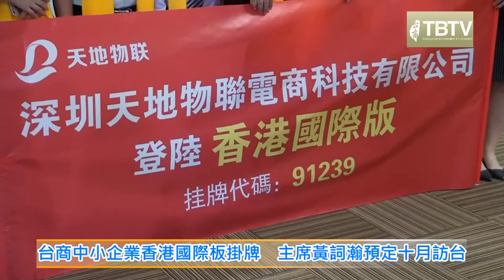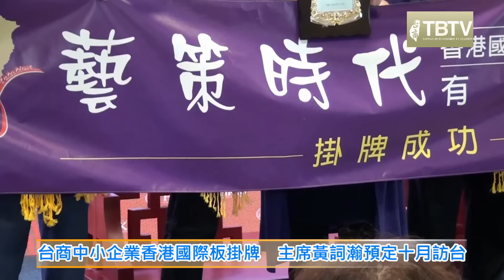《台商新聞》20160928 台商中小企業香港國際板掛牌 主席黃詞瀚預定十月訪台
【記者 陳文旭、蕭又菁 / 香港報導】
香港國際版已經正式在2016年7月29號成立，也積極在亞洲地區尋找優質企業，進行股權轉讓、併購跟投資項目，協助中小企業取得龐大資金，這一次台灣三森集團董事長陳三榮，率領馬來西亞跟台灣的優質企業，前往香港國際版敲鐘掛牌，其中還有來自於中國江蘇、常州、成都、深圳的多家中國企業，也順利地取得敲鐘掛牌的資格，三森集團董事長陳三榮說，台灣這幾年經濟停滯不前的最大原因在於，金融投資項目的政策不夠開放，希望香港國際版的股權操作機制能夠幫助更多的亞洲企業，尤其是台資企業，突破困境，打造台灣的經濟繁榮。
三森集團董事長陳三榮還說，香港國際版創辦人黃詞瀚，從白手起家到進入國際金融市場，除了有豐富的投資經驗之外，也是一位專業的金融演說家，所以陳三榮特別邀請到香港國際版創辦人黃詞瀚，2016年10月13號到15號之間前來台灣訪問，希望讓更多的台灣企業能夠跟香港國際版接軌，擴大台資企業的經營版圖。
香港國際版創辦人黃詞瀚這次在中國、馬來西亞、台灣等多家企業，前來香港取得股權掛牌的資格之後，充滿信心跟開心的表示，他計畫將香港國際版打造成東方的那斯達克，他相當佩服三森集團董事長陳三榮，能夠幫助台資企業經過香港國際版跟國際資金市場接軌，幫助兩岸三地發展中小企業，了解跟取得海外的布局跟融資，為中小企業創造更好的營運投資環境。
黃詞瀚也相當期待十月份前來台灣訪問的行程，因為台灣這幾年雖然經濟成長比較緩慢，但是其實台灣企業有很好的根基、優秀的工商企業人才跟優良的產業製造技術，另外投資環境跟人工成本都有許多相對優勢，欠缺的只是資金的投入，他也對台灣未來的工商企業發展充滿了信心。
以立足亞洲、放遠世界的香港國際版，這一次一下子加入十多家來自於中國、東南亞跟台灣地區的中小企業，黃詞瀚主席說，目前還有美國、澳洲跟日本地區的企業，已經計畫前來加入香港國際版，他希望下個月來台灣，能夠跟台灣地區的工商企業分享股權投資經驗跟技巧，開創國際性的優質投資環境，為台灣的中小企業注入一股強大的發展力量。